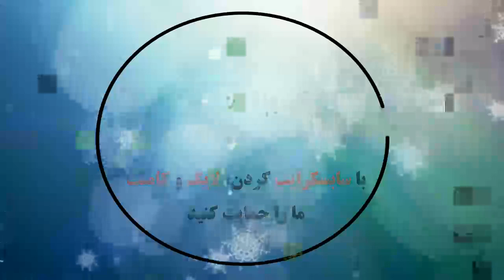הפועל כפר סבא 0 - 1 מכבי ת"א | ליגת העל | ליגת הבורסה לניירות ערך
Hapoel Kfar Saba 0 ​- 1 Maccabi Tel Aviv: All Goals & Extended Highlights